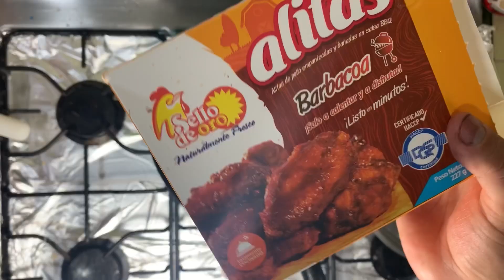Chikeng wings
Cómo hacer unas shikeng guins??
Alitas de caja
Salsa bbq
1/2 cebolla
Chile Jalisco
Guaro tío Chepe